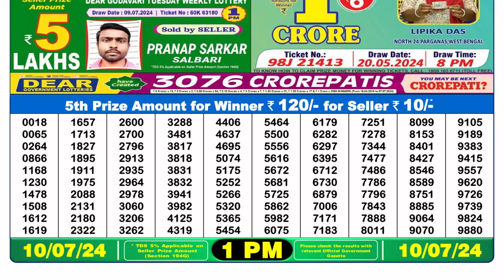🔴Lottery Sambad Live 01:00pm 10/07/24 Morning Nagaland State Dear Lottery Result Pdf Download